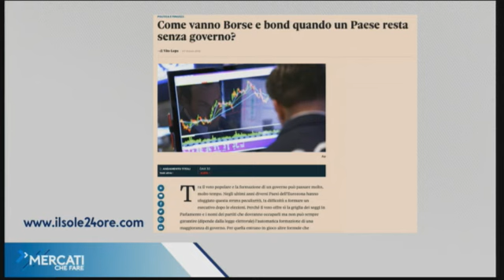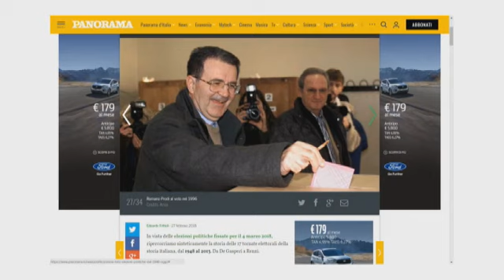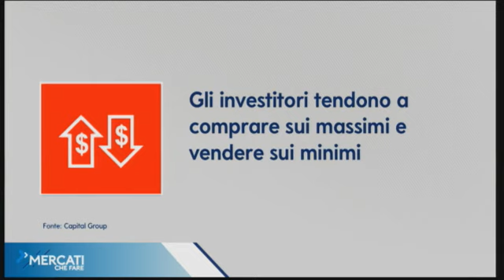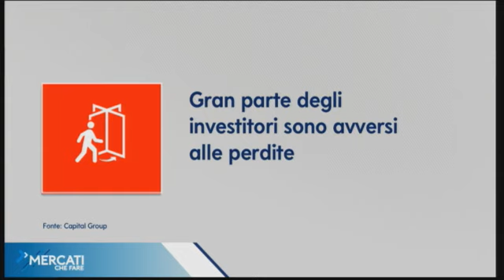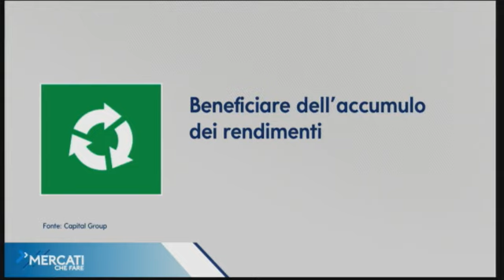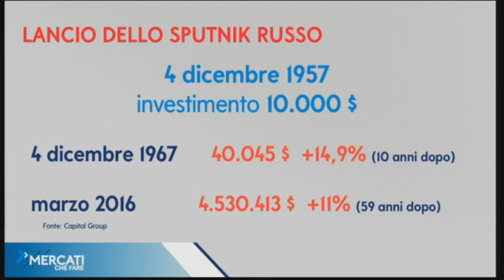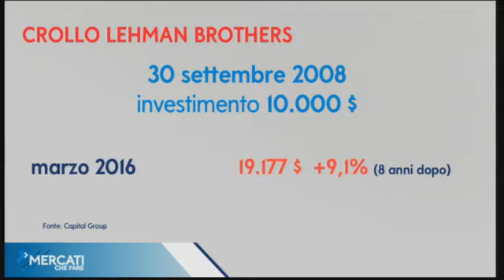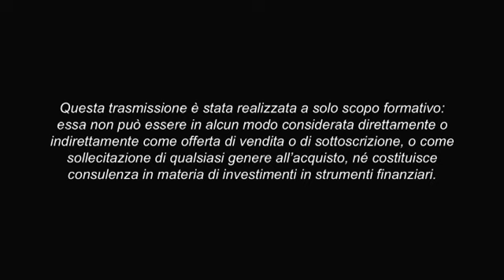La pianificazione finanziaria vince l’incertezza politica | Mercati che fare pt. 333 | 10/03/2018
L’incertezza politica influenza i mercati ma non deve condizionare le scelte d’investimento orientate a soddisfare i bisogni futuri della famiglia. Consigli e atteggiamenti virtuosi da seguire per controllare l’emotività. Ospite in studio Massimo Esposti, giornalista economico finanziario.